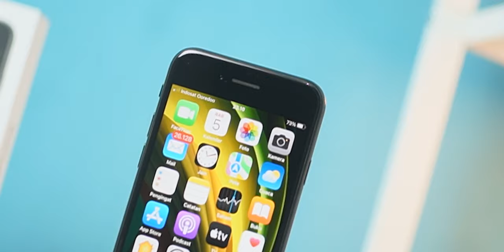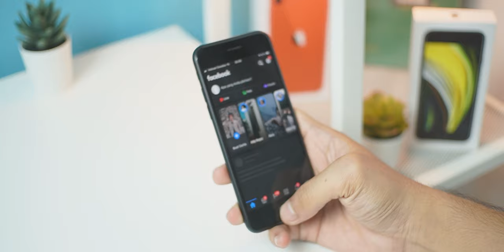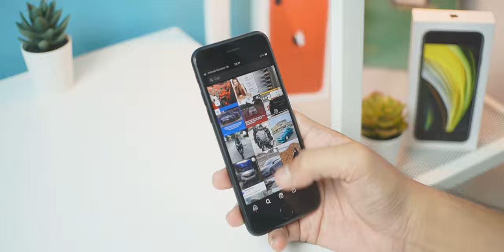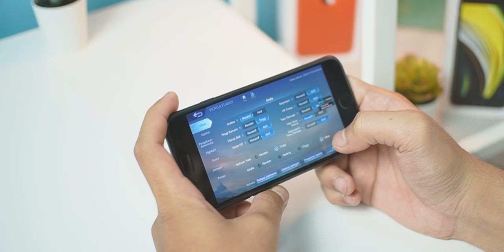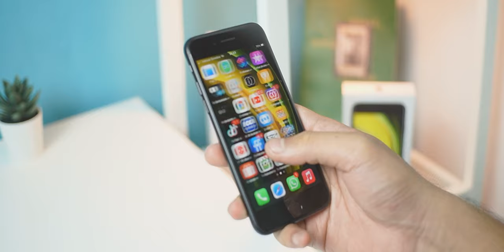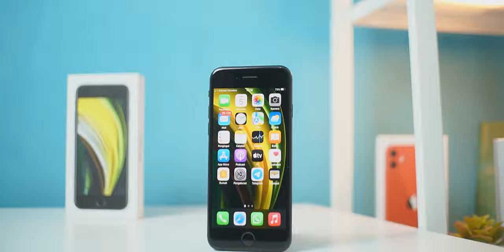IPHONE PALING GALAKU! | Review IPhone SE 2020 Di Tahun 2022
emang galaku sih

Midnight Stroll [Relaxing Study Music] by Ghostrifter Official

🎵 Track Info:

Title: Midnight Stroll by Ghostrifter Official

🎵 Track Info:

Title: herbal tea by Artificial.Music